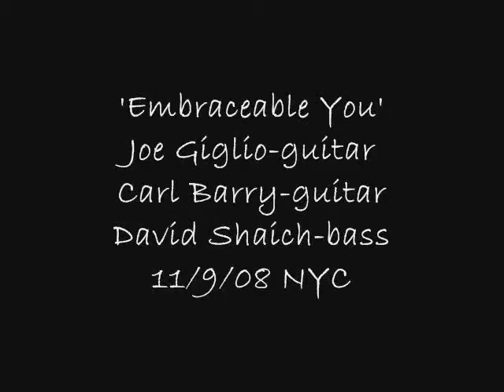Joe Giglio/Carl Barry/David Shaich 'Embcbl U'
'Embcbl U'
Joe Giglio/Carl Barry-guitars
David Shaich-bass
11/9/08 NYC